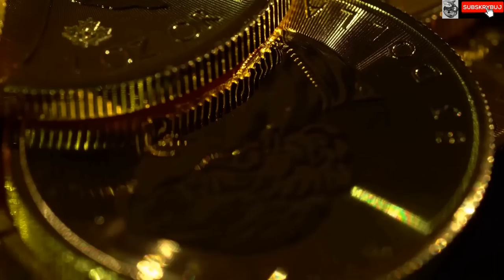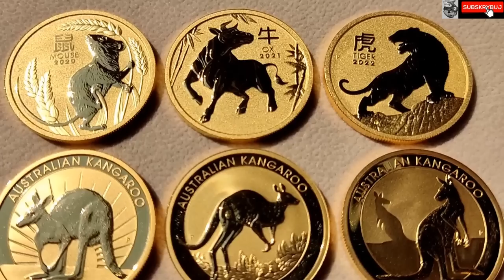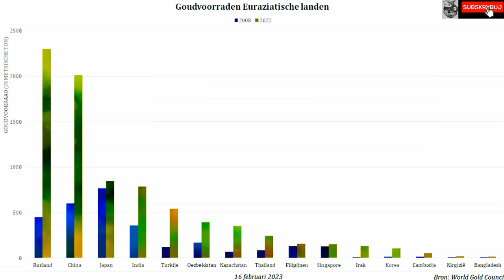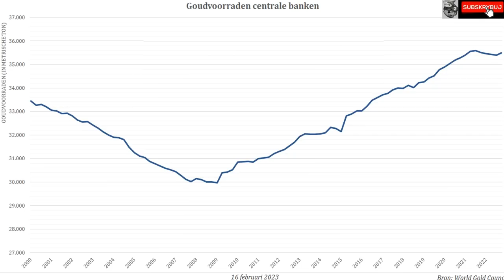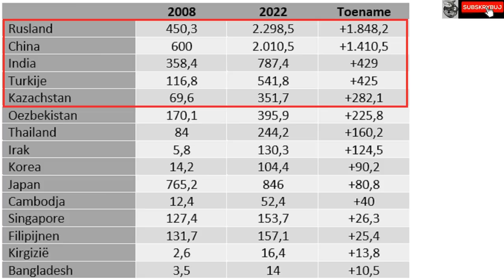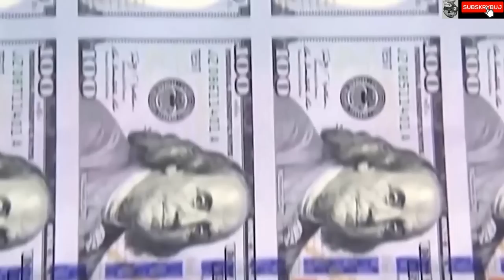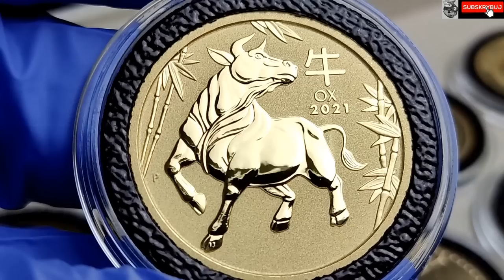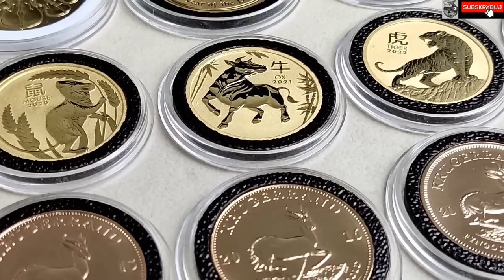Dlaczego Banki kupują złoto?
W tym materiale przedstawie informacje na temat łącznych zakupów złota dokonywanych przez banki centralne na obszarze Euro-azji.
Odpowiem też na pytanie, dlaczego banki centralne kupują złoto?

Zapraszam serdecznie na odcinek.

Polecam robić zakupy u sprawdzonych dilerów metali szlachetnych, jednym z najlepszych dilerów na polskim rynku są ⭐Szlachetne inwestycje sklep⭐ i 🌟Mennica Gdańska🌟👍

Kody do Szlachetnych Inwestycji Sklep
🔥lipadc na zakupy liścia Lipy.
🔥rekinsrebra21 na zakupy srebra.
🔥rekinzłota21 na zakupy złota.
🔥Oksyda23 na Oksydacje i złocenie monet.

     Polecam Adwokata
     MARCINA BUJALSKIEGO

👉KANCELARIA ADWOKACKA
👉ADWOKAT MARCIN BUJALSKI

👉99-300 Kutno
👉Łódzkie

Kryptowaluty

Algorand ALGO
NGR5IOJX6PPVA4SDZPBKW5UOE5COFE4HYT24WKYJCGMMZV5OPXMTPX7ZWA

Nem XEM
NDN4V2JAX6OPSR6EAVCEG4C47WLBEDUIRC2H3RZO

Ripple XRP
rfLP9PCnNWN5zTq3qqMpc75jMX86jq7acu